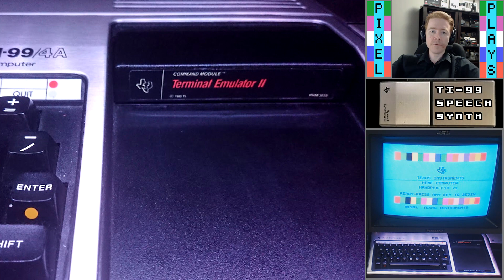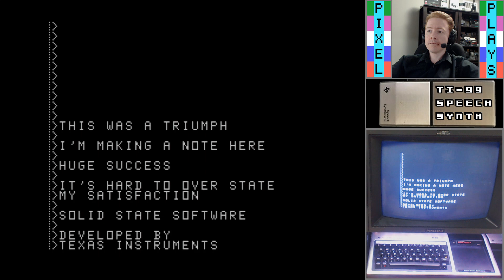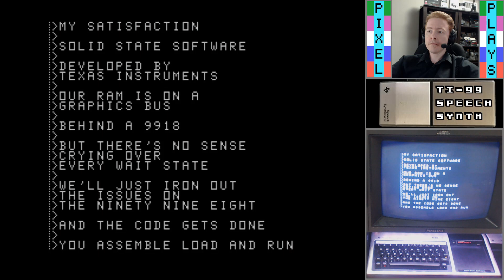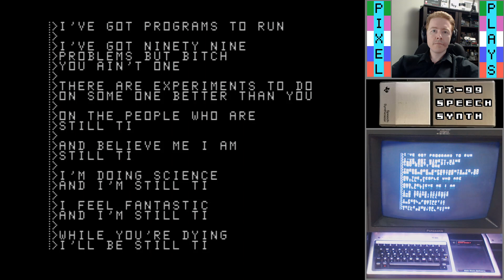Still TI: A TI-Themed "Still Alive" Portal Parody in TI-99/4A TEII Allophone Speech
This is a followup to an earlier video in which I explored the use of the TI-99/4A's Terminal Emulator II cartridge (rather than LPC speech editors) to compose LPC speech synth "songs" (i.e., in which speech is pitch-controlled).  More broadly, this is a tribute to the TI-99/4A.  For further details on the method, see that video, and the Terminal Emulator II manual itself.